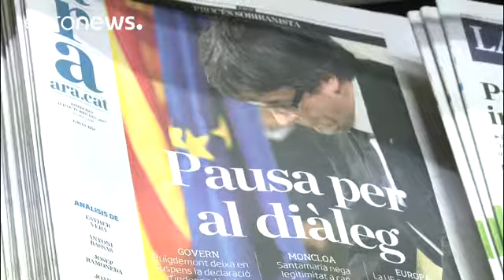Catalães divididos com discurso de Puigdemont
O discurso do Presidente do Governo regional da Catalunha está a gerar diferentes reações junto da população. Os independentistas falam de um fiasco e de uma oportunidade perdida, os nacionalistas de bom senso e de alívio. A imprensa catalã faz eco desse misto de sentimentos. Alguns jornais falam de uma "Pausa para o diálogo" outros defendem que a "independência está no limbo.

"Penso que é uma oportunidade chegar a um acordo porque é isso que queremos. Não é do interesse da Catalunha, de Espanh…